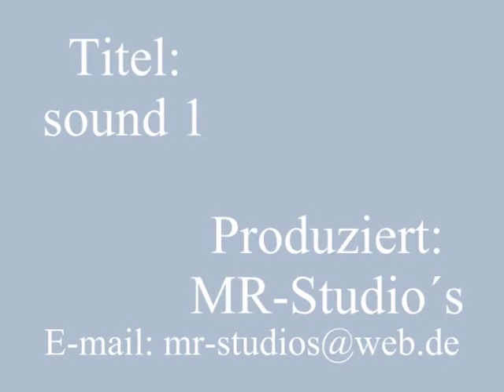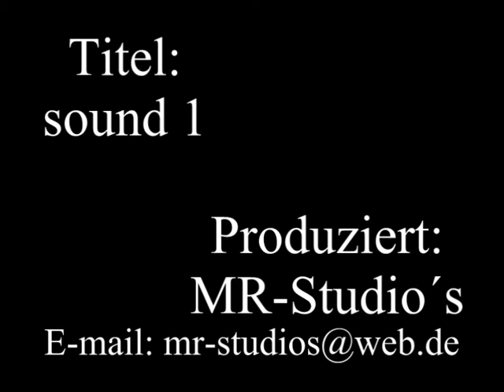Sound 1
Der Song wurde in den 90ér von mir geschrieben !
Die schlechte Qualität bitte verzeihen
Damals noch mit Bandmaschiene aufgenommen ; )